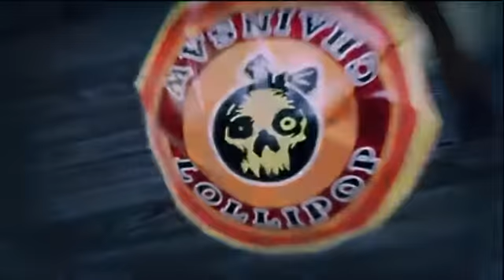Lollipop Chainsaw Walkthrough Gameplay Part 15 Stage 2] Boss Vikke